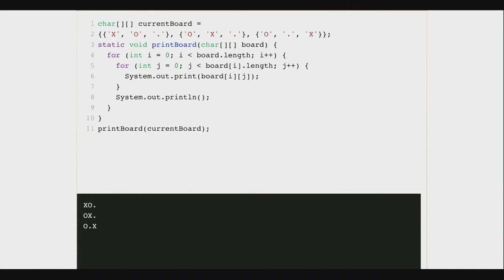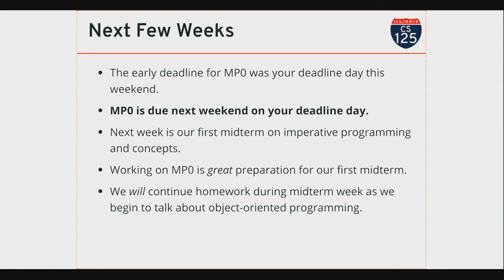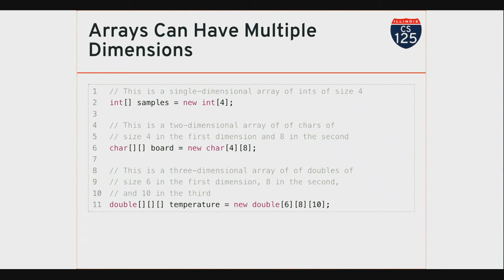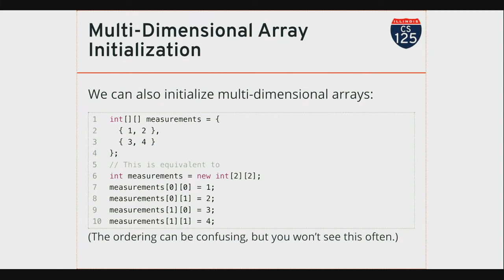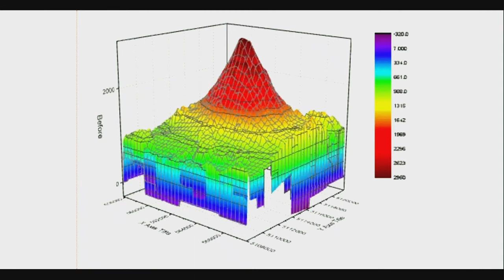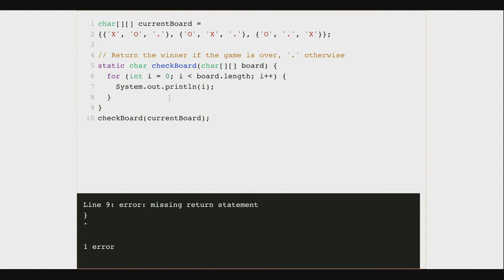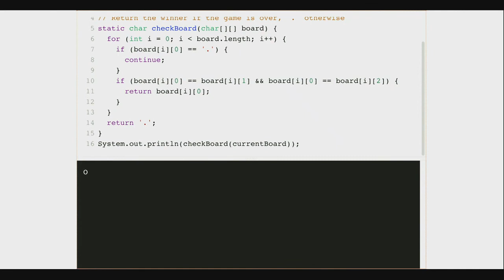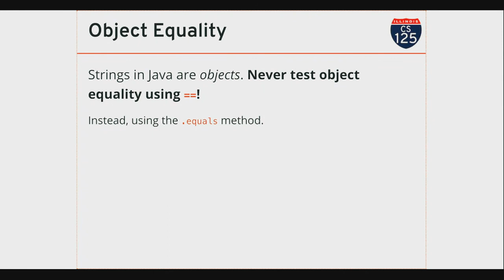CS 125 Fall 2019: Mon 9.16.2019. More Dimensions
Two-dimensional arrays, more imperative programming constructs, and more practice with algorithms.